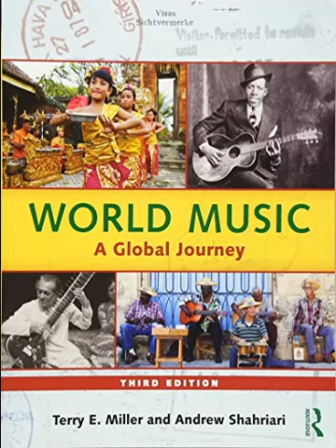WMAGJ CD2 23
Info about the song:
Chapter 10 Sub-Saharan Africa
23. "Nyama musango" / Mbira dza vadzimu / Elias Kunaka and Kidwell Mudzimirema